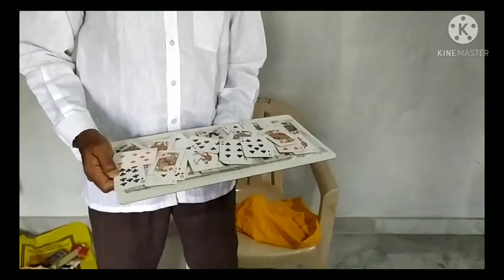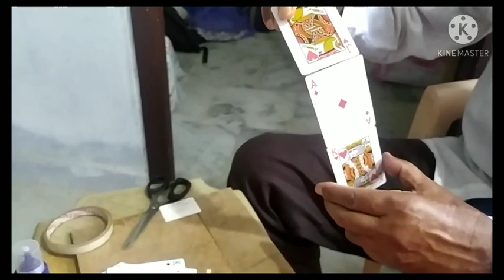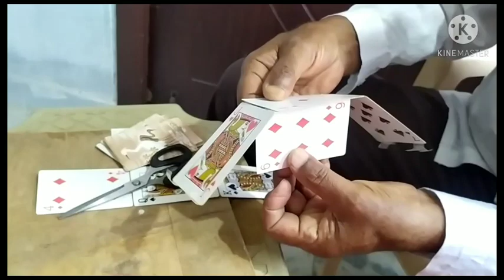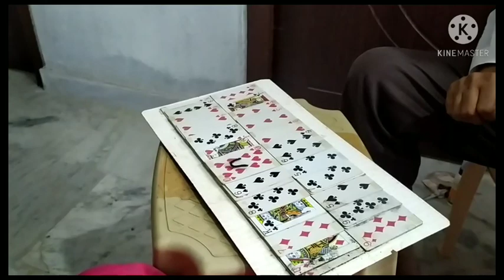Card castle | MAGIC TRICK EXPLAINED | HOW TO MAKE CARD CASTLE